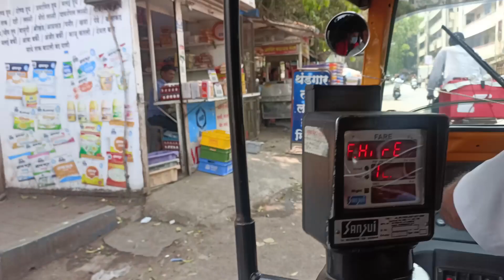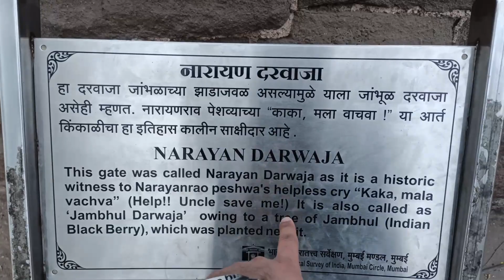Shaniwaar Wada Ekh bhootia Kila or Hmara din kasia Raha Akhir🔥..... ??????